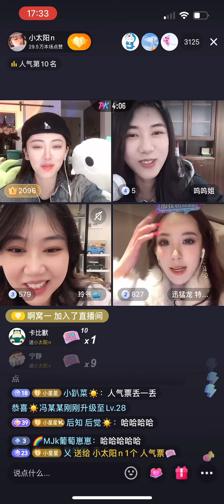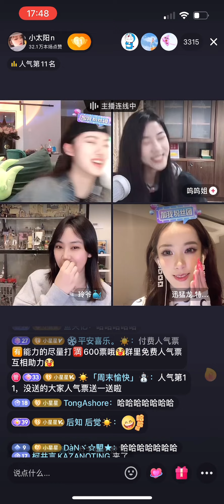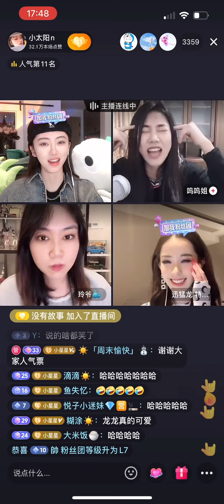小太陽n 2023/01/15 (7) 泡泡大便拉褲襠里了｜便互罵，真心話（會泡，嗚嗚姐，迅猛龍特蕾莎）